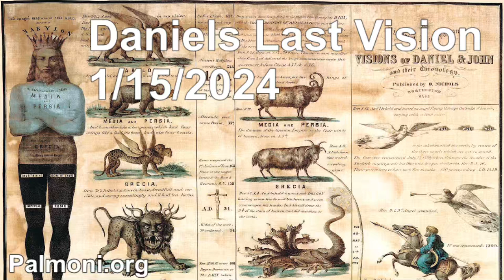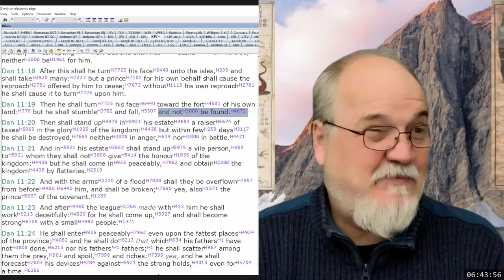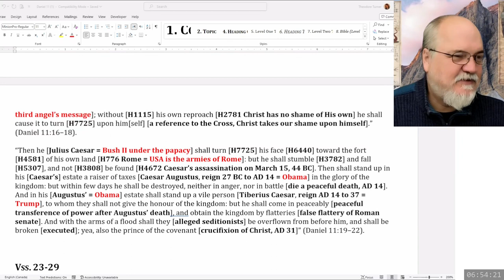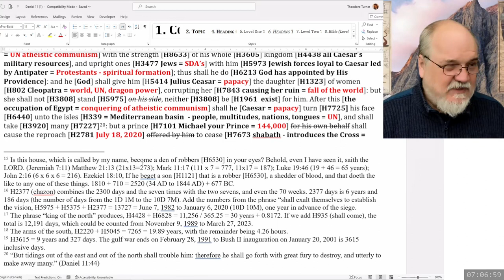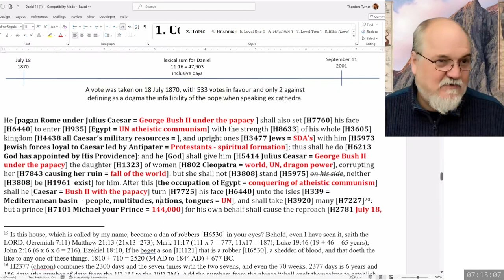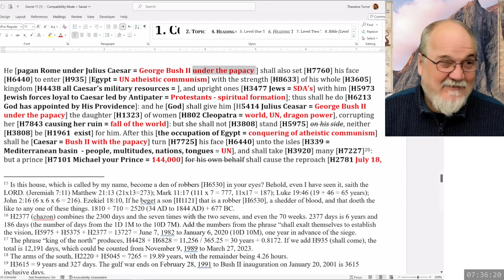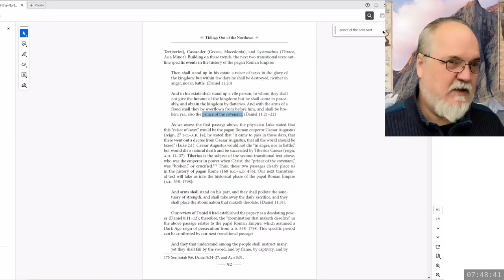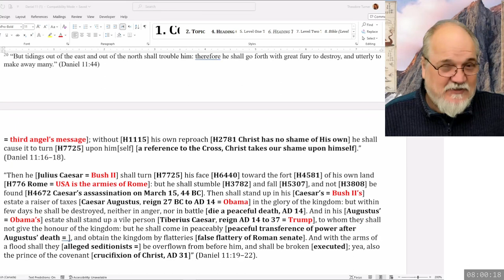2024 01 15 117. Daniel's Last Vision - Theodore Turner